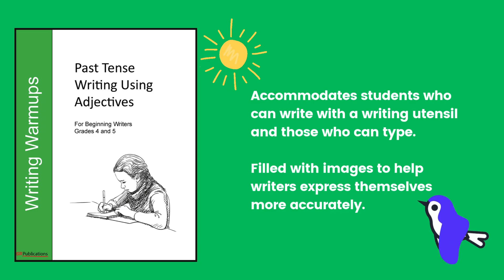Writing Warmups: Past Tense Writing Using Adjectives For Beginning Writers, Grades 4 and 5, eBook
This book is a fillable PDF document.

The objective of this book to have students write short paragraphs about memorable occurrences in their lives. The book contains 40 writing activities which will help improve your student's writing as well as increase their vocabulary.

This book will develop your students’ vocabulary and writing skills. This book aligns with the Common Core standards.

This book is ideal for
-use in one-on-one instruction
-small group learning
-reluctant learners
-students reading below grade level
-remediation
-daily enrichment

Each exercise comes in an easy-to-read format and is written in a developmentally appropriate manner. Graphic organizers for planning each paragraph are included. Suggestions for writing rubrics and writing anchor sheets are provided.

1. Save time on preparation by having your student use the sample paragraph in each activity as a reference for their writing.

2. Build up your student's background knowledge and help them develop their own ideas by having them use the image provided in each activity.

3. Strengthen your student's writing structure by having them prepare rough drafts of their paragraphs on the graphic organizer included in each activity.